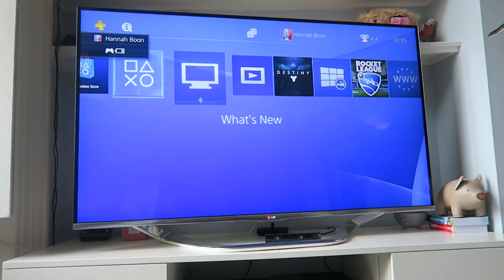Ramblings, Rocket League and Dorset Beaches!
This beautiful rainy week Hannah rambled about being ill...ordered some furry balls and failed at turning the kettle on! Yann played Rocket League with a very unreliable desk chair and got grumpy about not going to Dorset! We explored beautiful Dorset and went to Worbarrow Bay on the sunniest day of the week so far! :)